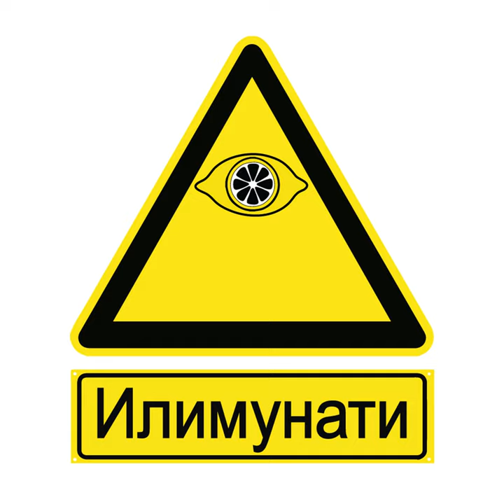Miodrag Pantelić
Miodrag Pantelić · FTP!

Ilimunati

Main  Artist: FTP!
Composer: Jovan Veljković
Lyricist: Jovan Veljković
Composer: Bogdan Kovačević
Lyricist: Bogdan Kovačević